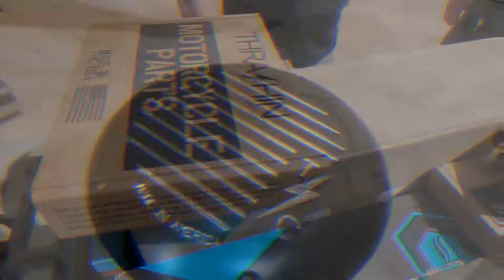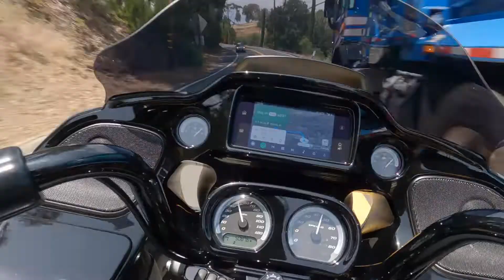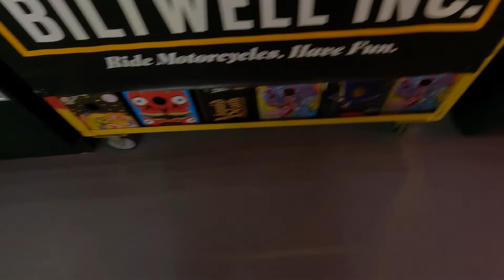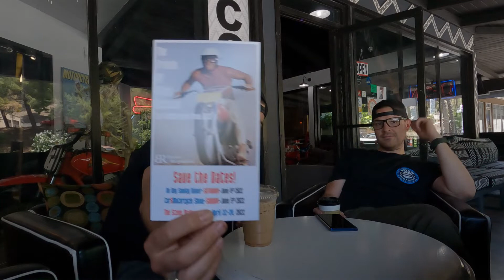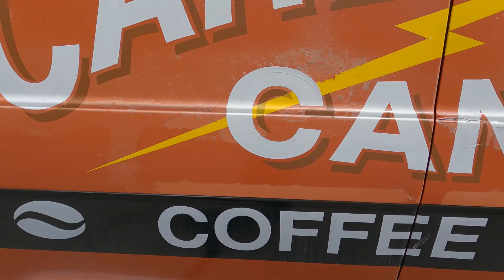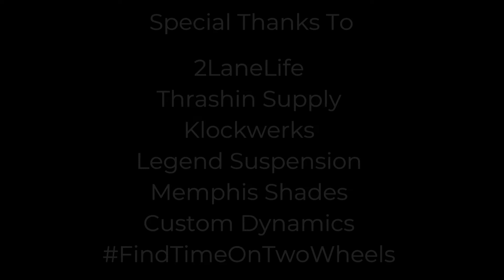Carbon Canyon and Coffee!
This week the boys head to Carbon Canyon for an awesome rip down the legendary road to Carbon Canyon Coffee, a recently opened coffee joint that makes delicious coffee and fantastic sandwiches! If you're following along, you will notice the boys riding with the tops down, after successfully installing the Quick Detach kit that we covered in a previous episode! Go out and findtimeontwowheels!